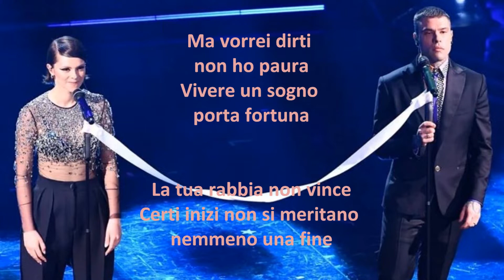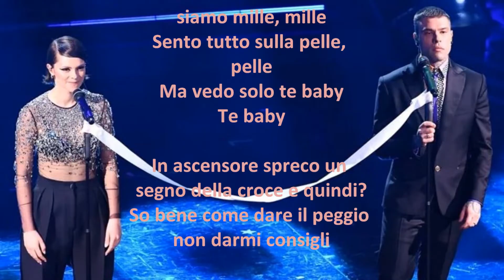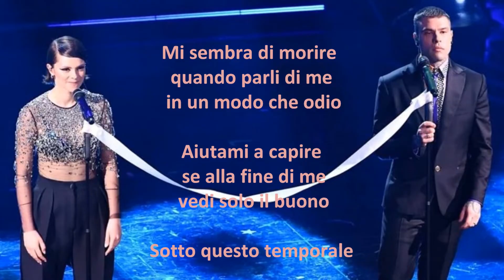Francesca Michielin, Fedez CHIAMAMI PER NOME Testo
Francesca Michielin, Fedez CHIAMAMI PER NOME